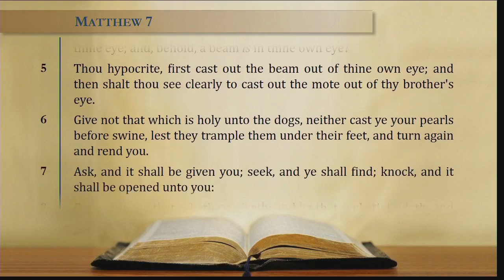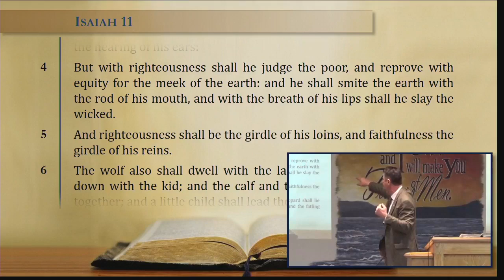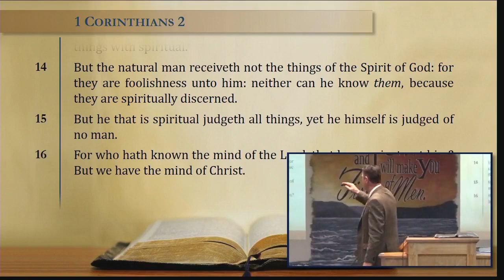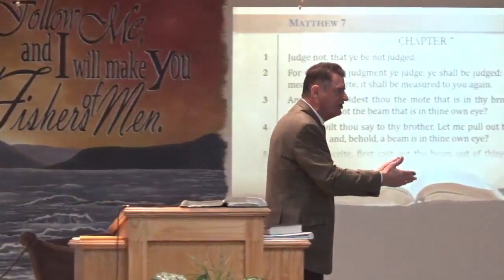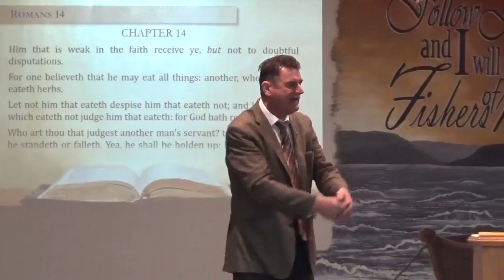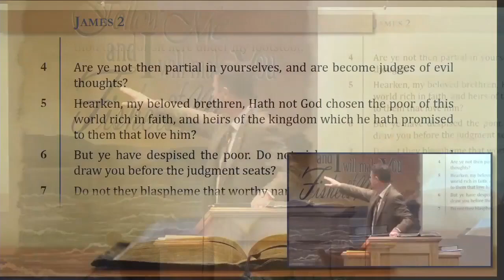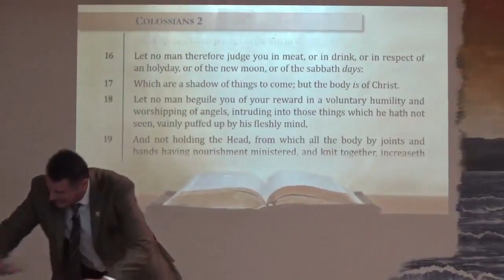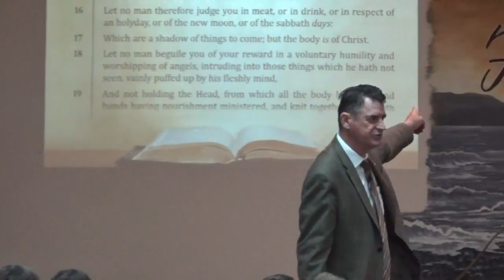Reg Kelly - The Devil's Favorite Bible Verse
Liberty Faith Church